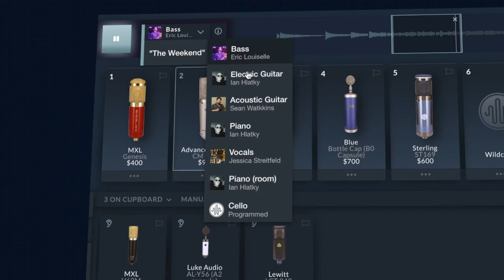Peluso P-12 | Unboxing & Review Powered by You